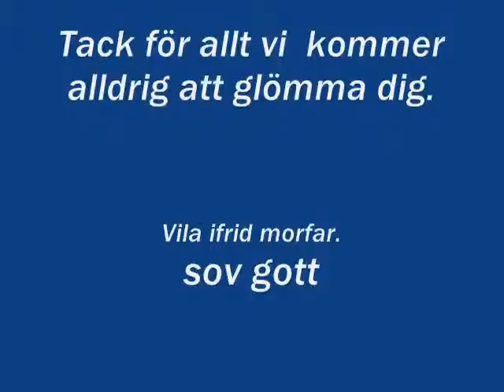morfar sermoni.wmv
min älskade morfar